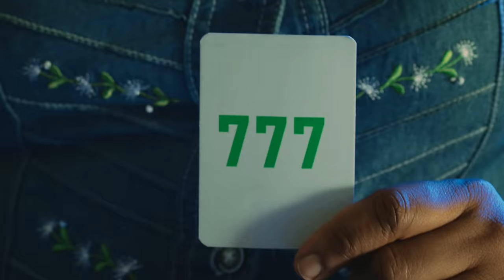Glo Magic Lives Here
To access the full sensational world of Glo, dial *777# now!